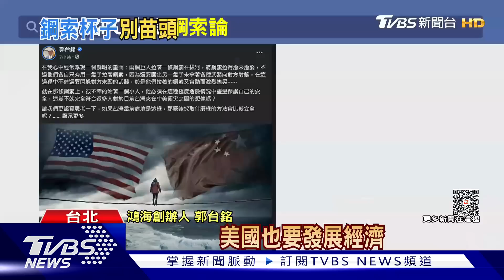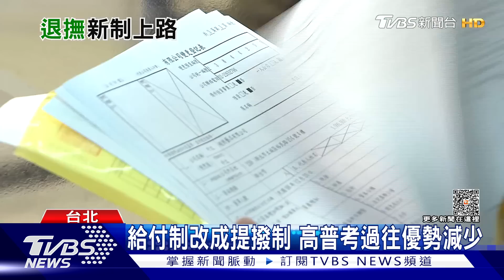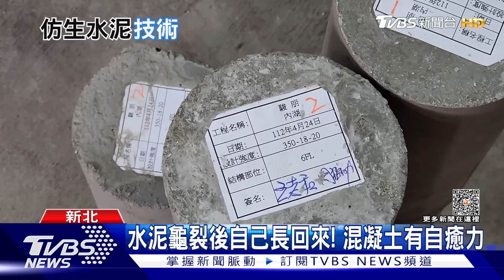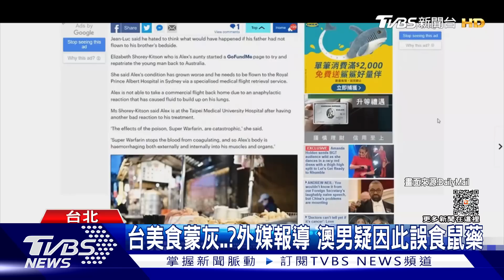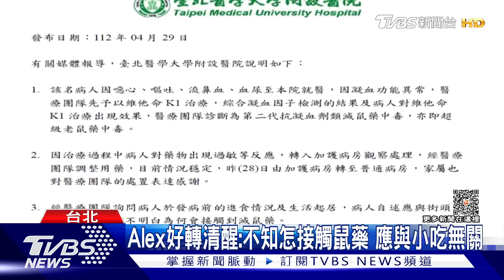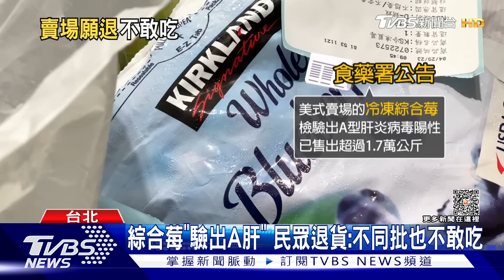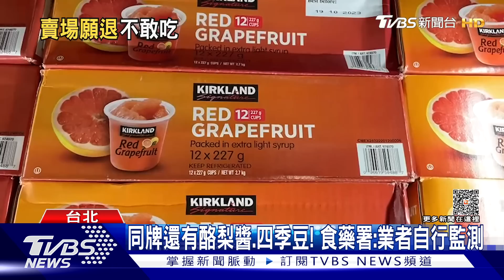【十點不一樣】要聞焦點專輯PODCAST | 20230429組聯合政府遭譏柯「三個字」回擊 鐵飯碗光環退高普考人數恐降 @TVBSNEWS01​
迎戰2024大選，民眾黨主席柯文哲已經準備好領表參選，甚至拋出了「聯合政府」被郭台銘酸「沒睡飽」，柯文哲則是笑笑回應說是「還沒睡」。過去高普考被視為是鐵飯碗，但在今年七月一號退撫新制上路，公務員過往的優勢減少，專家分析高普考報考人數會下降。詳細內容請鎖定TVBS新聞台。